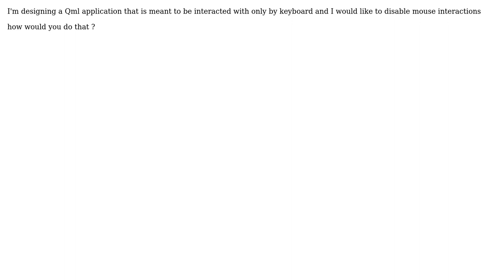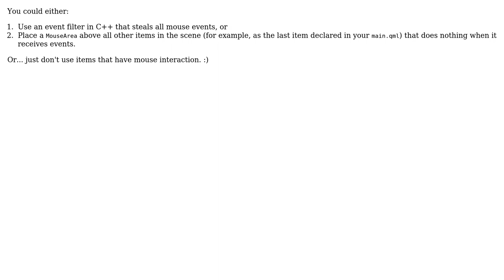Disable mouse interations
With thanks & praise to God, and with thanks to the many people who have made this project possible! You are responsible for your own actions.